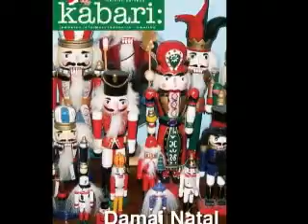Maling Kutang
- "Maling Kutang," Film yang dibintangi Deswita Maharani, Indra Birowo, Arie Untung, Sogi, Kinaryosih ini merupakan film komedi hasil sutradara Rako Prijanto.